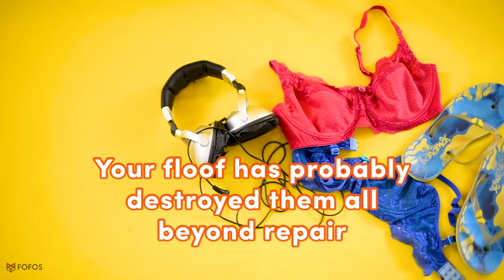Super chew toy for your wild dog🐰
Introducing Barkbutler x FOFOS new range of Super Chew Toys!

These long-lasting dogs chew toys come with tough rubber tyre shapes and are strategically designed for fun games of fetch and tug for even the most aggressive chewers.

This dog toy is treat-dispensing and can hold treats, peanut butter & curd and also helps promote independent play in dogs. They are made from high-density TPR and durable cotton rope.

The super chew toy series is ideal for small-medium dogs (5-20kg) above 2 months of age.

For Super Chewers - Super chew toys are the most durable toys. Recommended for most aggressive chewers.

Check out the super chew toys collection on our Amazon brand store now!